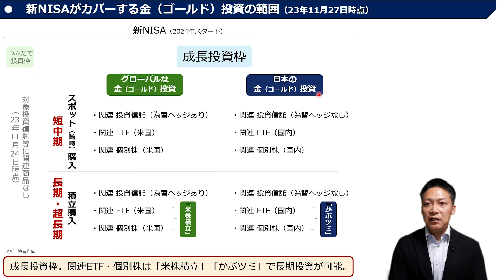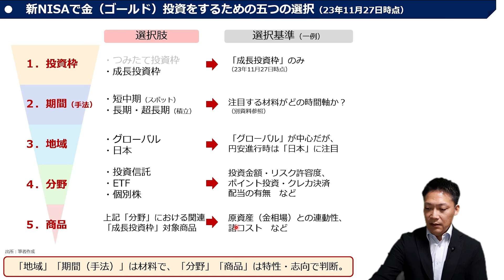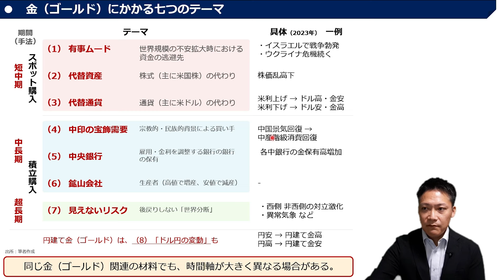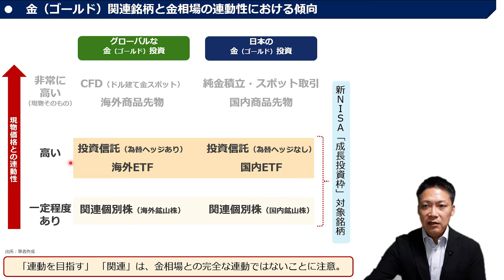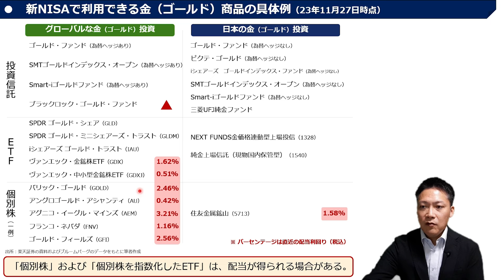新NISAで買う金（ゴールド）関連銘柄（吉田 哲）【楽天証券 トウシル】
新NISAで買う金（ゴールド）関連銘柄

00:00　オープニング
00:41　新NISAの「成長投資枠」を活用する
02:51　新NISAを利用する際の五つの選択
06:00　材料の時間軸と投資手法の関係
08:44　金（ゴールド）相場との連動性に留意
10:49　およそ20の具体的な関連銘柄

💬SNS
【トウシル公式 X（旧Twitter）】